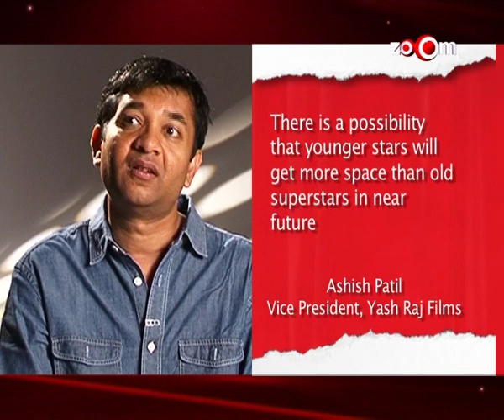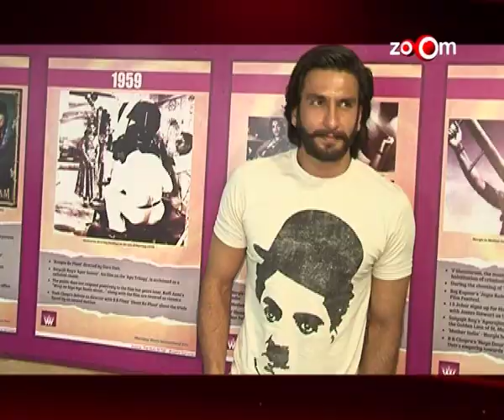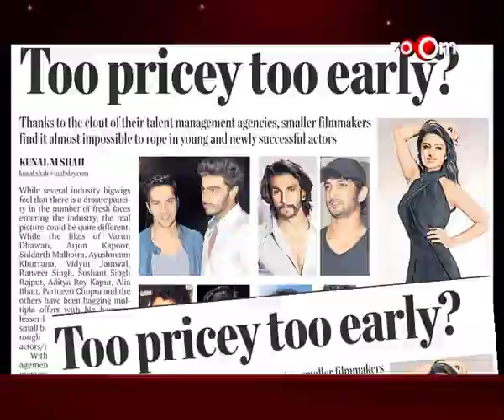Ranbir Kapoor don't want to be next Shahrukh Khan, Youth brands need fresh faces right now & more